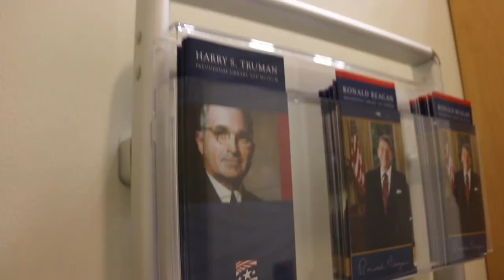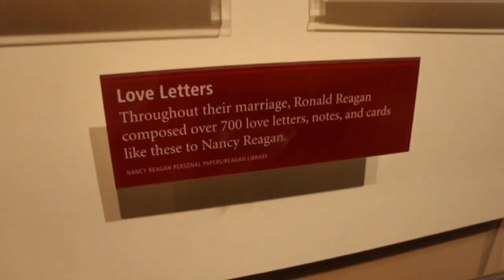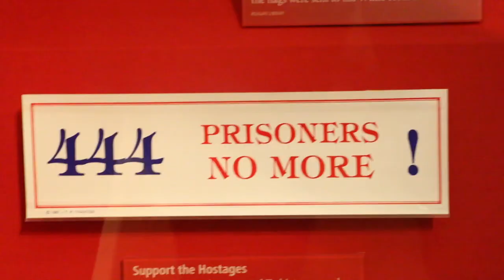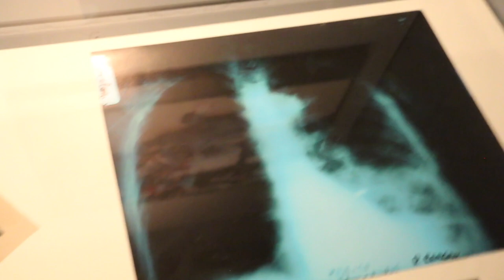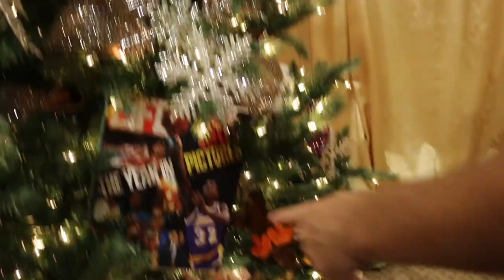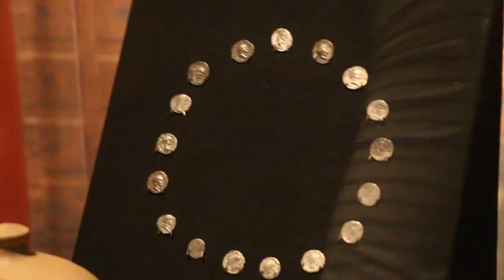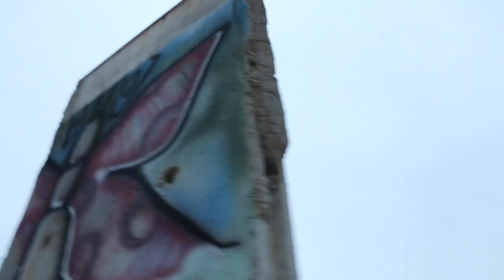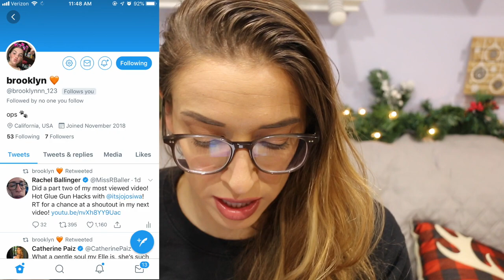Bucket List Ep2: Ronald Reagan Library